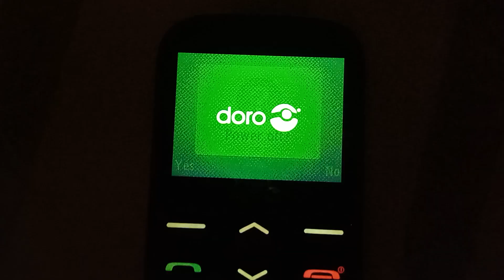Doro 1360 On Off